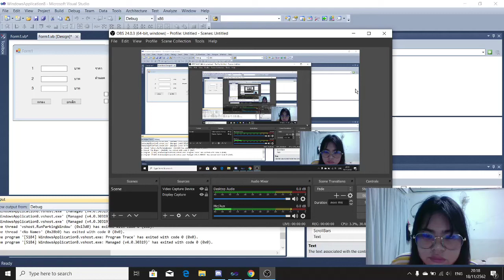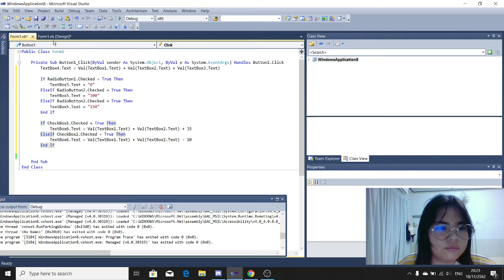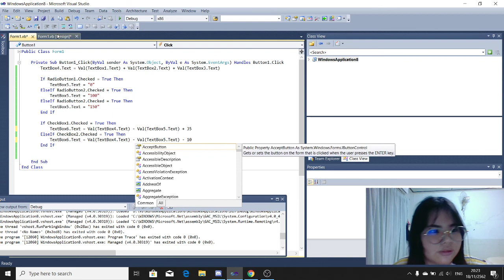ทำโปรแกรมคูปองส่วนลด โดยใช้ radio - vb.net - visual studio 2019